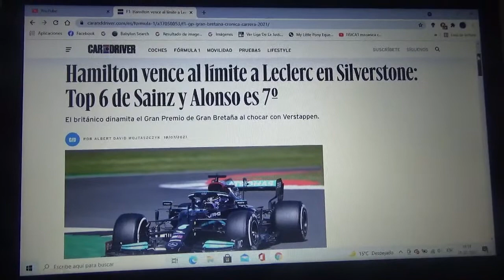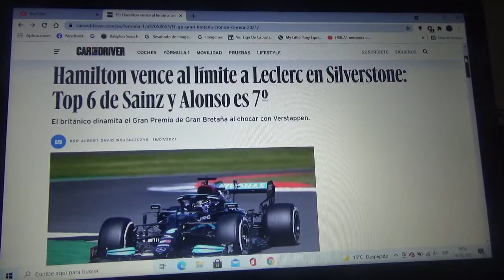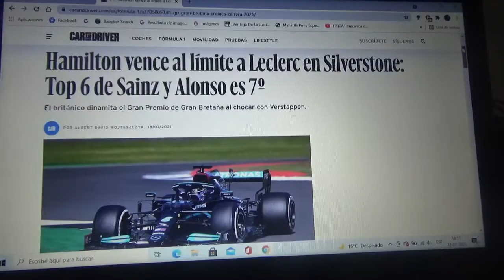Resumen GP de Gran Bretaña 2021 de F1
Una breve resumen de lo que el Gran Premio de Gran Bretaña en Silverstone de la Temporada 2021 de la Fórmula 1 en la que ganó el piloto local Sir Lewis Hamilton seguido de Charles Leclerc y Valtteri Bottas 2° y 3° lugar respectivamente y donde además el piloto inglés tuvo una polémica al principio de la competencia contra su máximo rival por el título Max Verstappen en la cual lo mandó contra la barrera de neumáticos en las primeras vueltas